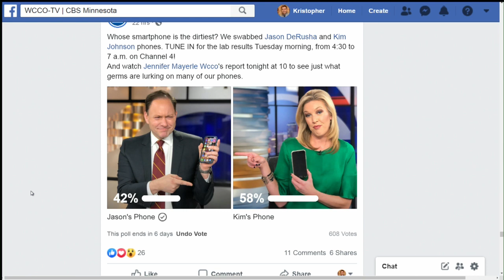Who Has A Dirtier Phone: Kim Johnson Or Jason DeRusha?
Jennifer Mayerle says Kim Johnson had more diversity of bacteria on her phone while Jason DeRusha had more growth on the petri dishes (5:02). WCCO This Morning – Nov. 12, 2019